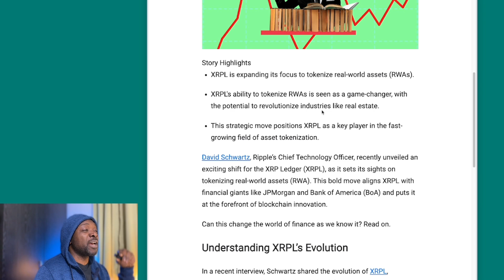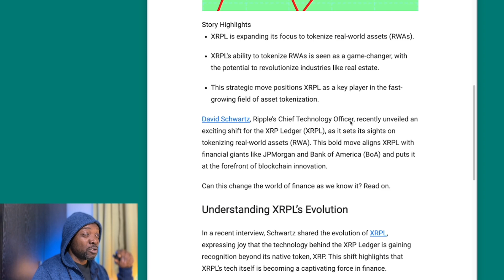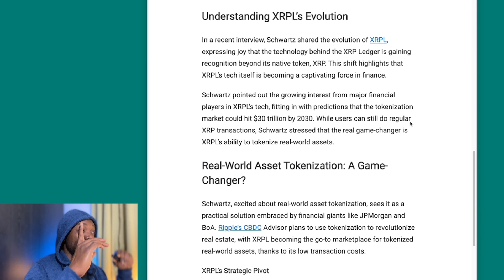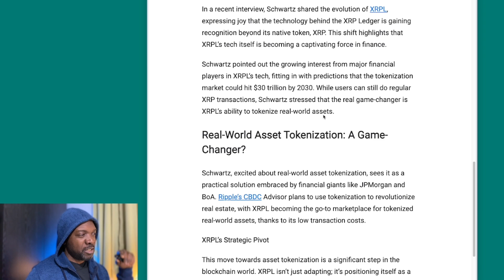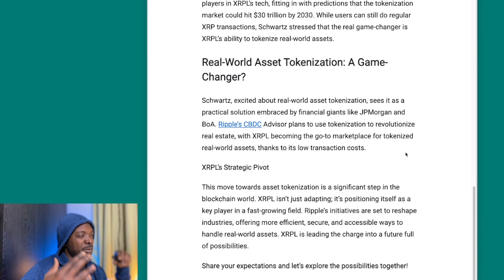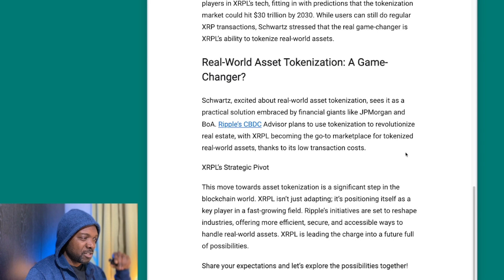David Schwartz agrees with me on this. $30 Trillion on the way 💰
David Schwartz, the Chief Technology Officer at Ripple, has been a vocal advocate for the benefits of XRP and its potential to revolutionize the tokenization of real-world assets (RWA). Here's a summary of his key points:

On XRP and RWA tokenization:

Efficiency and speed: XRP's fast and scalable transaction processing capabilities make it ideal for facilitating the tokenization of assets like securities, real estate, and even carbon credits. He believes XRP can enable fractional ownership and seamless trading of these assets, increasing liquidity and accessibility.
Interoperability: XRP acts as a bridge currency, connecting different blockchains and payment systems. This allows for cross-border transactions and settlements of tokenized assets with high efficiency and lower costs.
Security and compliance: Ripple takes security and regulatory compliance seriously. XRP Ledger implements robust KYC/AML (Know Your Customer/Anti-Money Laundering) protocols and works with regulators to ensure compliant tokenization solutions.
Schwartz's specific statements:

In a 2020 interview, Schwartz stated: "Tokenization has the potential to revolutionize the way we own and trade assets. XRP is uniquely positioned to facilitate this transformation due to its speed, scalability, and security."
He has also highlighted the potential of tokenized assets to democratize access to financial markets, making them more inclusive and efficient.
In a recent conference, Schwartz discussed the use of XRP for micro-payments in the context of tokenized carbon credits. He believes this could incentivize sustainable practices and combat climate change.
Challenges and criticisms:

The regulatory landscape surrounding RWA tokenization is still evolving, and some uncertainty remains regarding legal frameworks and compliance requirements.
Critics argue that the current XRP ecosystem is too centralized, raising concerns about its decentralization and susceptibility to manipulation.
Overall, David Schwartz views XRP as a powerful tool for enabling the tokenization of real-world assets. He believes its speed, scalability, and security make it well-suited for this emerging market, potentially transforming the way we own, trade, and interact with various assets.

It's important to note that these are just some of David Schwartz's views on XRP and RWA tokenization. The topic is complex and there are various perspectives on its potential and challenges. Further research and due diligence are recommended before forming your own opinion.

XRP News Today | XRP update | XRP Price prediction